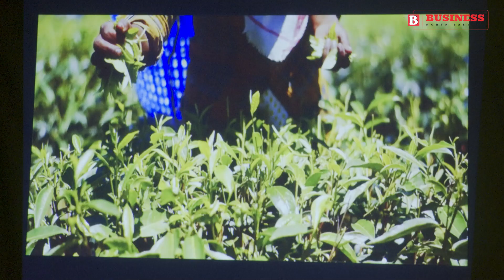Rujani Tea based on Jorhat, Assam, has launched a tea brand named 'Gold and Strong'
The brand, which was launched on June 17, will initially be available in 250-gram consumer pack size in retail stores of Jorhat and surrounding towns and after that in Assam’s major cities and towns.
Raj Barooah, the fourth-generation founder of the newly launched brand, told Business NorthEast, “Earlier, we used to sell our teas online across India and Australia as we have a warehouse there. Our new venture is an indigenous brand of tea. I used to wonder why we are not taking our products to lower Assam, Shillong, and other parts of Northeast. Based on this plan, we have decided to introduce this brand after consulting with partners."
Business North East questioned Barooah as to which market of the Northeast this tea brand will be available. He replied, “This is an evolving business. In every place in Assam, a local brand is found. To compete with all those brands we are doing a consumer survey. We already surveyed Guwahati and Jorhat. At some point, we will try to make it available in all seven states of the Northeast”.
The producers claim that the USP of the tea is it is the “best high-quality tea from our garden” and that they have certified expert blenders of 125 years. "We developed this blend after 800 direct customer surveys and hence, it is consumer’s choice", said Barooah.
The tea is also going to be exported. The founder said, “As per as export goes we export small batches. We were also exporting CTC to China. We export whole-leaf tea to America and Sweden. In Australia, we are selling directly online and directly to stores. We have two warehouses in Melbourne. We have applied for trademarks in the EU, Australia, and America. We are trying to grow footprints all over the world."
The founders of Rujani Tea set up Aideobarie Tea Estate, which is situated on the banks of river Teok, in the Charaideo district of Assam, in 1897. The name Rujani is a family name and was chosen to spearhead this new identity of Aideobarie. The brand has received several awards globally.